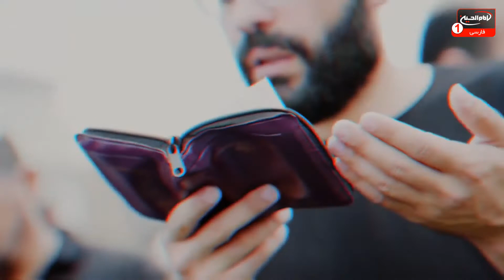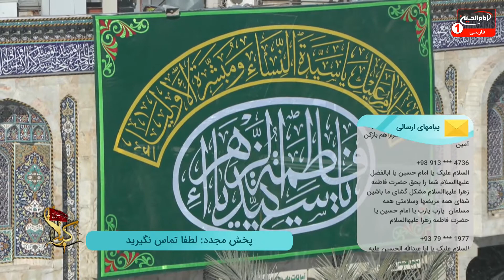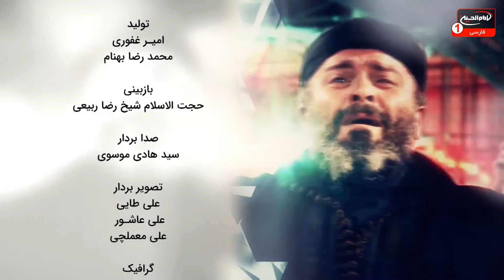سلام کربلا(557): تماس تلفنی ودرد دل باامام حسین علیه السلام،حاج ریاض میرخلف زاده، بخش دوم،کربلا،1443